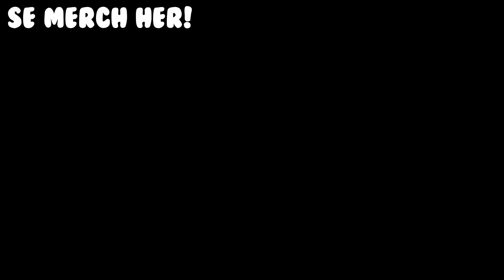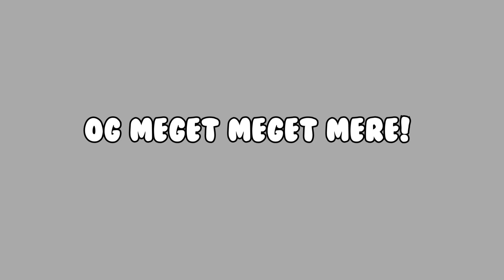Hvad gør man, når PLANEN går galt? 😲 | DANSK RP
I denne video prøver Lennert, Connie og Konrad at røve en bank, og de mener selv de har lagt en god flugt... Men det er ikke helt sådan det går til. Desværre.

LIKE FOR MERE & SKRIV EN KOMMENTAR!

Tjek beskrivelsen for meget mere information omkring mig! ;) ❤️

ADVARSEL: KAN FOREKOMME VOLDSOMT SPROGBRUG ELLER ALTERNATIVE HOLDNINGER.

Det hele er ment som en joke, intet skal tages seriøst!
Links osv:
► Ofte stillede spørgsmål:
Hvad hedder du?: Mit navn er Marcus.
Hvor gammel er du?: Jeg er 20 år.
Hvad filmer du med?: Shadowplay.
Hvad redigere du med?: Adobe Premiere Pro 2022.
Jeg er ban fra din discord eller youtube chat, hvordan får jeg unban?: Er du banned fra discorden eller chatten kan det være svært at komme i kontakt med mig og andre fans, og få informationer osv.  Du kan derfor søge om unban på Discorden og livestream chatten via dette
► Setup fis:
Mikrofon: Shure SM7B
Mixer: GoXLR
Stativ til Mixer: TC-Helicon GO XLR Desk Stand
Mikrofonarm: Røde PSA1 Studioarm
Mikrofonarm-forlænger: Shure A26X
Headset: Beyerdynamic DT-990 Pro
Mus: Rival 710
Musemåtte: Min egen mussemåtte fra roastedtoast.dk
Tastatur: Corsair K70 MK.2 RGB - Cherry MX Silent
Skærme: Predator XB241Hbmipr, VG245-8, VG245-8 (ja, to af dem)
Skærmholder: iiglo MS300
Kamera: Logitech C922
Stol: Secretlab TITAN XL Evo 2022-serien
Stream Deck: Elgato Stream Deck Medium
Højtalere: Logitech Z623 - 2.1 Kanal - Sort
Lys: Elgato Key Light (firkantet)
► Min computer:
Grafikkort: NVIDIA GeForce RTX 3080 Ti (MSI)
Processor: Intel Core i9 12900KF
Processor køling: NZXT Kraken X53
Ram: 32GB 3200MHZ (DUAL) - (3200MHZ DUALCHANNEL RAM)
Bundkort: PRO Z690-P DDR4
SSD: 2x WD_BLACK SN750 SE 1TB (SSD)
Strømforsyning: 850W 80+Gold
Kabinet: NZXT H511 FLOW, BLACK
► GTA 5 Mods:
For at tjekke alle mine mange mods ud til mit spil skal du joine min discord, og tjekke kanalen der hedder gta-mods.
Der kan forekomme holdninger og meninger som du måske ikke bryder dig om. Selvfølgelig kan alle sige noget dumt, men hvis det irritere dig rigtig meget og du gerne vil fortælle mig det eller et eller andet, vil jeg gerne have du kontakter min business email som ligger under denne besked.

 - Roasted Toast / Marcus